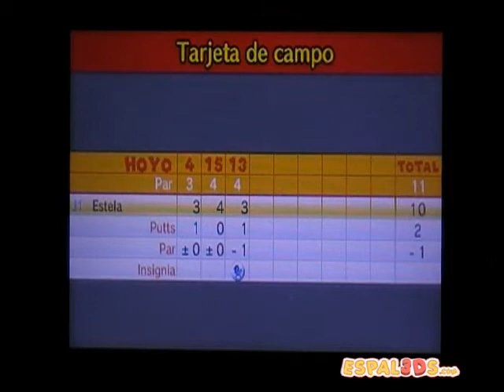Mario Golf World Tour - DLC 3: Set Estrella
El tercer DLC del juego ya está disponible, y lo podéis descargar por 5,99€ o directamente si tenéis el pase de temporada. En este tercer DLC tenemos a Estela y Destello con el Set Estrella.